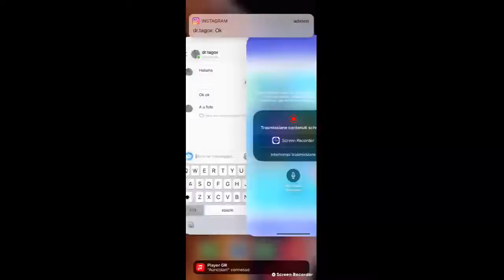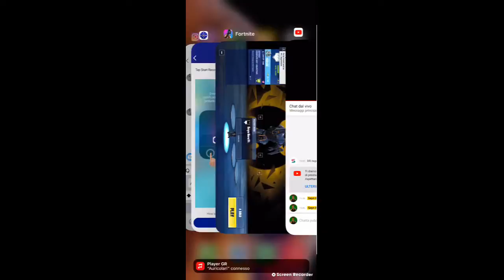Hello Mobile.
Hello im seyn here

I am streaming via Screen Recorder application!